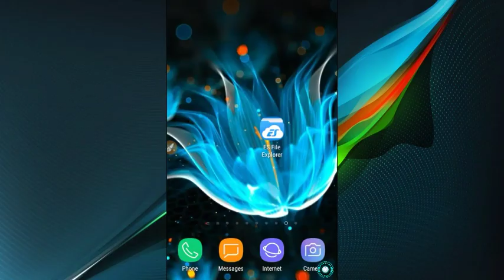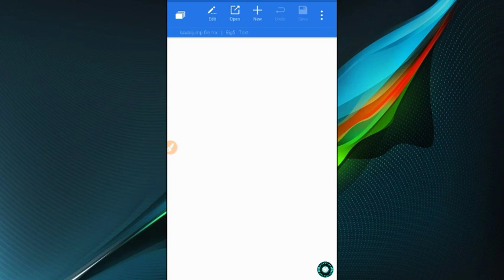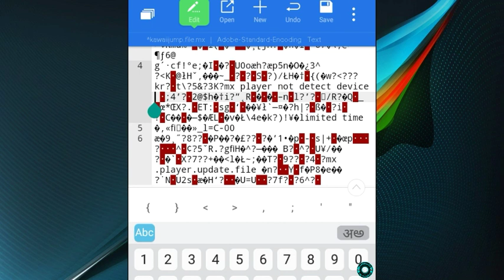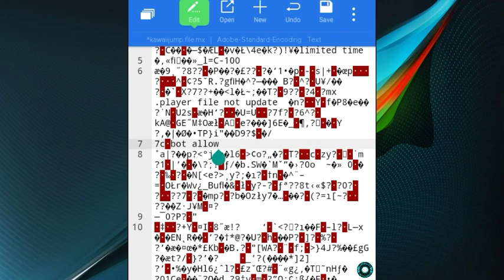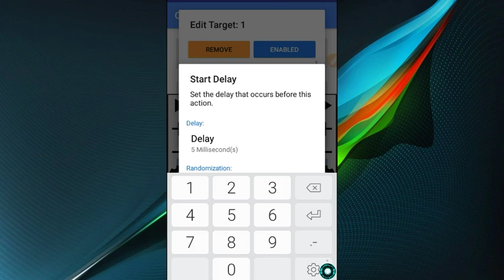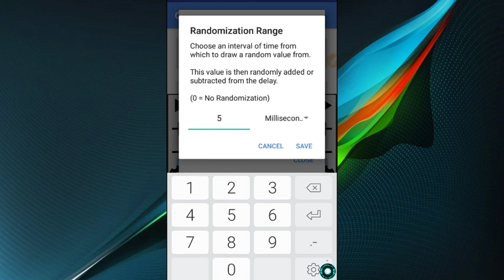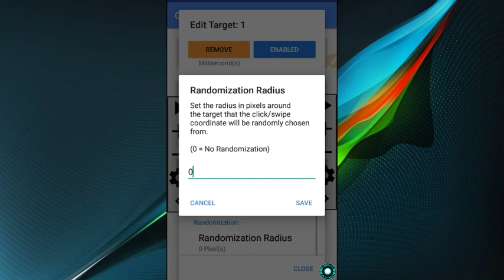MX Player Kawaii Jump Game Autowin Trick | MX Kawaii Jump High Score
MX Player App is a Powerful Video Player that plays videos in all formats

Download the Official MX Player App to play videos with advanced support, you can also watch a plethora of Free Movies in all languages, TV Shows, MX Original Web Series & Exclusive Shows, Web Series, Live TV, Songs, Music Videos & 100+ Games with real Cash Prizes.

What MX Player App Offers?

Feature Packed Video Player

- Hardware Acceleration with the new HW+ decoder
- Android video player with multi-core decoding
- Pinch to Zoom Zoom & Pan
- Subtitle Gestures - Scroll forward/backward to move to next/previous text, Up/down to move text up and down, Zoom in/out to change text size
- Subtitle formats: DVD, DVB, SSA/*ASS* subtitle tracks, SubStation Alpha(.ssa/.*ass*), SAMI(.smi) with Ruby tag support, SubRip(.srt), MicroDVD(.sub) & more

Play Games on the Go to Win Cash Prizes

Gaming App: MX Player App is the most innovative online games app where you compete with millions of players in live games to earn money online. Play games like Cricket Champions, Carom Play, Fruit Cutter, Bubble Shooter & more.

Latest TV Show, Popular Web Series & Movies

With more than 2,00,000 Hours of content, MX Player is a one-stop solution for your daily dose of entertainment.
- Binge Watch TV shows like Bigg Boss 14, Naagin, Barrister Babu, Choti Sarrdaarni, MTV Roadies Revolution & more
- Best Korean Web Series dubbed in Hindi like My Little Baby, It’s Okay Dad, etc.
- Turkish dramas like Brave and Beautiful, Day Dreamer, Cennet, etc.
- Daily TV Serials in Telugu, Tamil, Kannada, Marathi, Bengali, Gujarati, Hindi & English
- MX Originals like Aashram, High, Bhaukaal, Queen, Dangerous, etc.
- Catch up feature for popular LIVE TV channels like Set HD, Sony Marathi, Zoom, ABP News, DD Channels, Max HD & more
- Best International content: A plethora of movies & web series filled with drama, thrills, action, romance & excitement

Latest Music Videos & Songs

22Mn+ songs across 17 languages streaming online on MX Player App.

South Ka Swag

An unbeatable collection of 4,000+ Sun NXT movies in Telugu, Tamil, Malayalam, Kannada of your favorite stars Thailavar Rajinikanth, Dhanush, Thalapathy Vijay, Allu Arjun, Thala Ajith Kumar, Mammootty, Mahesh Babu, Vijay Devarakonda, etc.

Download Movies App: Easily download MX Player App and watch movies online anytime!

Permission Details:
* "READ_EXTERNAL_STORAGE" is required to read your media files in your primary & secondary storage.
* "WRITE_EXTERNAL_STORAGE" is required to rename or delete files and to store the downloaded subtitles.
* "LOCATION" permission is required to help find nearby friends for file transfers.
* "NETWORK" and "WIFI" permissions are required to get the network status which is required for various activities like license checking, update checking, etc. Wifi connection is also used for faster file transfers.
* "BLUETOOTH" permission is required to improve AV sync when Bluetooth headset is connected & create connections for file transfers.
* "CAMERA" permission is required to scan QR code for file transfers.
* "INTERNET" is required to play internet streams.
* "VIBRATE" is required to control the vibration feedback.
* "WAKE_LOCK" is required to prevent your phone from sleeping while watching any video.
* "KILL_BACKGROUND_PROCESSES" is required to stop the MX Player services used in background play.
* "DISABLE_KEYGUARD" is required to temporarily prevent secure screen lock when Kids Lock is used.
* "SYSTEM_ALERT_WINDOW" is required to block some keys when Kids Lock is used.
* "DRAW OVER OTHER APPS" is required to block system buttons when input blocking is activated on the playback screen.

What's new🔴

- In this release, Video Player UI has gotten a major overhaul! It is completely rebuilt from the ground up to be easy to use and looks better.
- We have also made behind-the-curtains upgrades to give you a seamless background play experience.
- Chromecast will now resume the videos from where you left off.

For Online Users:
- Now you can add your favorite videos to the watchlist without logging into the app.
- Enjoy real-time multiplayer battle mode games on MX now.